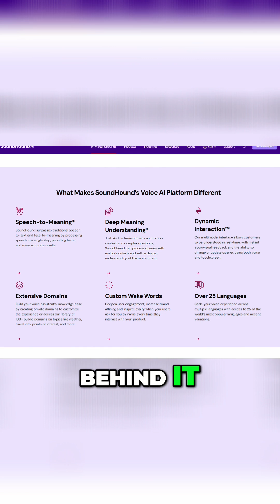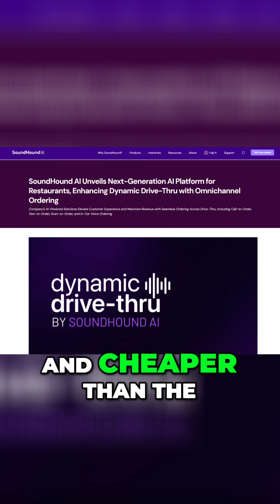SoundHound AI The Future of Voice and Vision is Here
SoundHound AI is developing a voice AI that enables users to order pizza or receive quick customer service. They're expanding into vision AI, allowing machines to see and talk. Polaris is fast, accurate & cheaper.